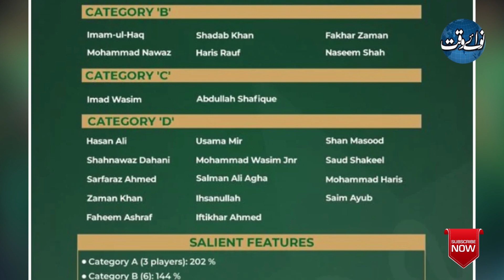How much money will the players get in the central contract?